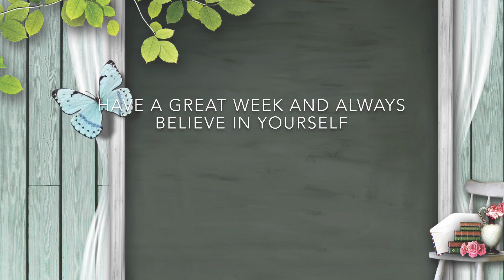North Powder Badger News